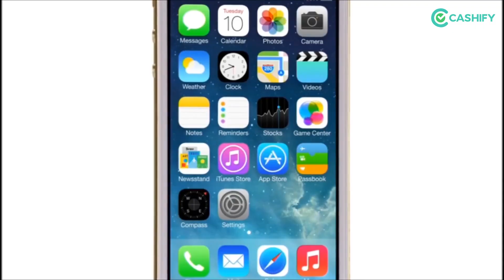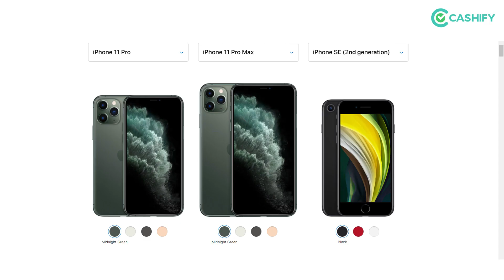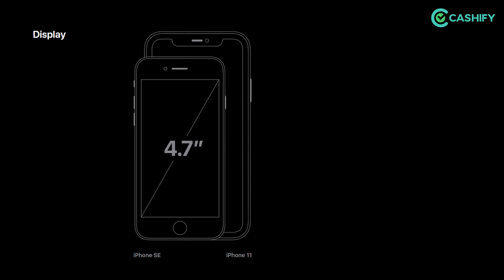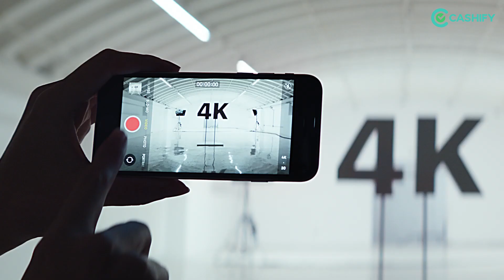iPhone SE 2020 Launched at $399: See Price in India, Specs, Features I Cashify's TechnoChat EP18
Apple iPhone SE 2020 is finally launched with an affordable price tag and single-camera portrait mode. In this video, we will tell you about the new design, display, camera, performance, battery life and price.

Watch this video to know everything about the new Apple iPhone SE and check launch price in India.

This is a part of our new series “Techno Chat” in which we will unbox the latest phones, and have reviews, hands-on, comparisons, first impressions, and a lot more!

हैलो मित्रों!

यह वीडियो हमारे एक नए शो "टेक्नो चैट" का हिस्सा है, जिसमें आपको देखने को मिलेगा unboxing, रिव्यु , तुलना, और भी बहुत कुछ!

Download CASHIFY's app from this link to sell your old phone:
अपने पुराने फोन को बेचने के लिए इस लिंक से CASHIFY का ऐप डाउनलोड करें: